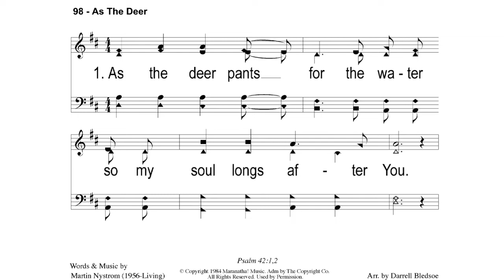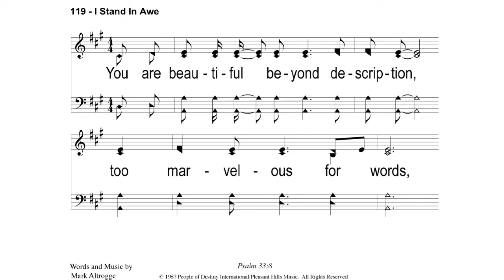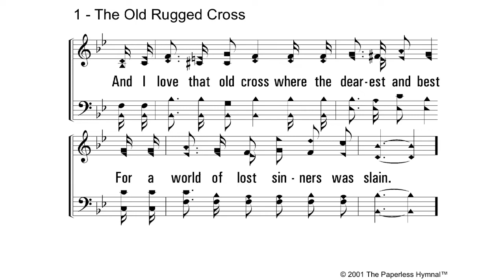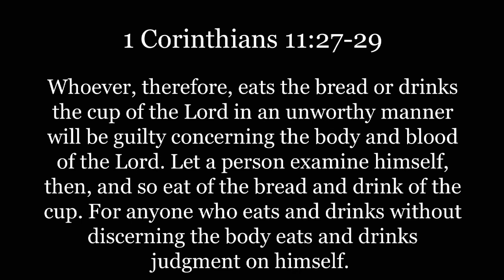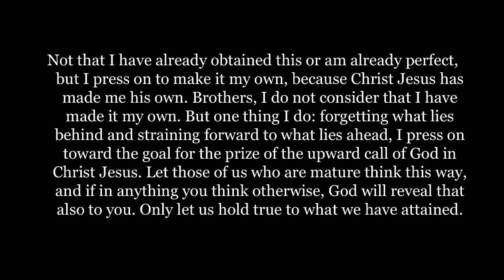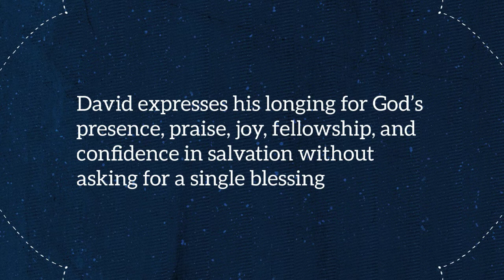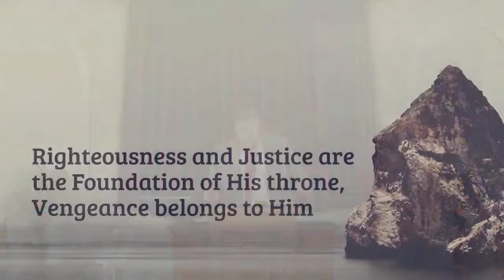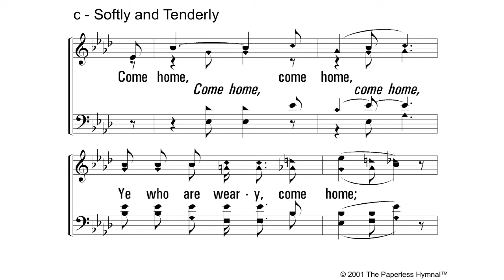4/19/2020 AM Worship - Todd's Lesson "Earnest Thirst" - Psalm 63